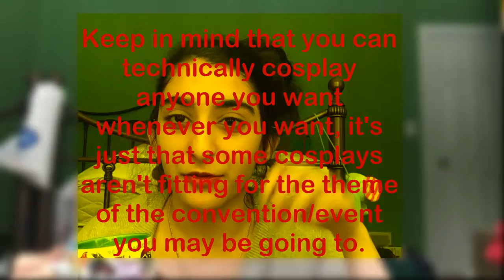How to Plan A Cosplay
Cosplaying can be super overwhelming, but proper planning makes the task easier!

-Nes Theme by Twin Musicom